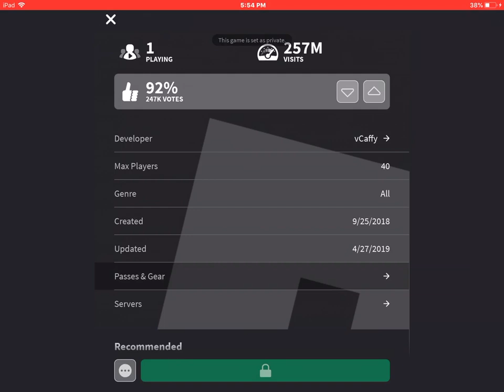THEY ARE UPDATING DUNGEON QUEST